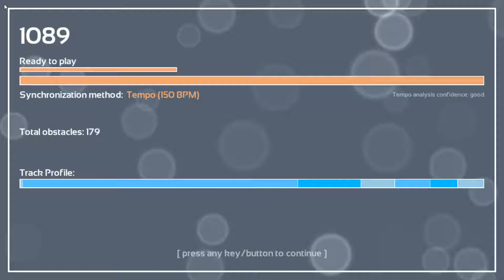Melody's Escape: Dr. Mario - Brentafloss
Game: Melody's Escape
Song: Dr. Mario
Artist: Brentalfloss